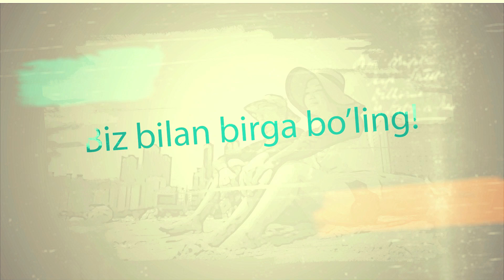SIZDAN KO'P NARSA KUTMAYMAN / PEPSI ICHIB MAS BO'LDIK / AYALARDAN NONI HIDI KELADI / KOREA VLOG